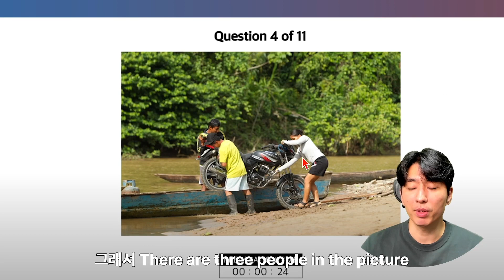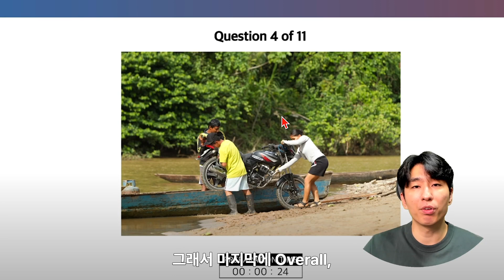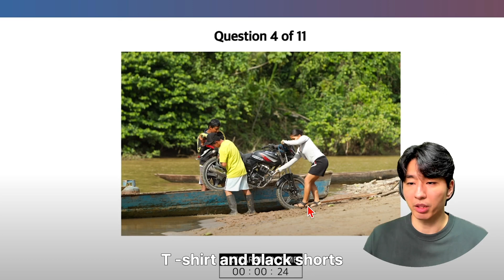토익스피킹 AL 받기 위한 준비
아이엘츠, 토익스피킹, 오픽, PTE, 영어 전반에 대해 더 알고 싶은 분들은
제 블로그에 다양한 글이 많으니 블로그 방문해주세요

제 인강사이트입니다. 네이버 스마트 스토어에서도 구매 가능해요

족집게 코칭이 필요하면 네이버 스마트 스토어에서 신청해주세요